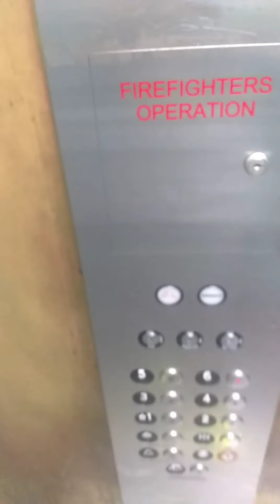Tour Of Studio(RickeyHortonJr)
A walk through